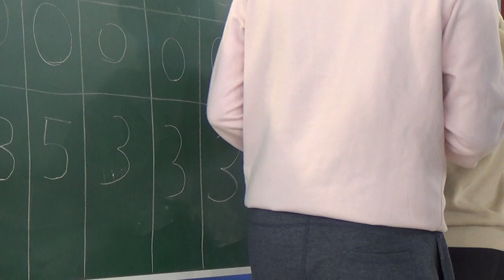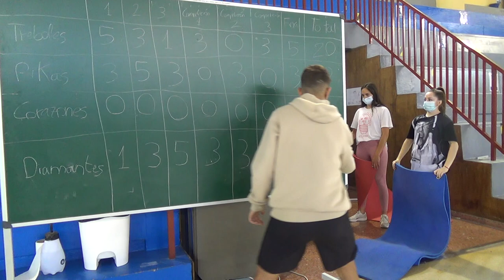Cruzar el río - Construir el puente 2/2 00300